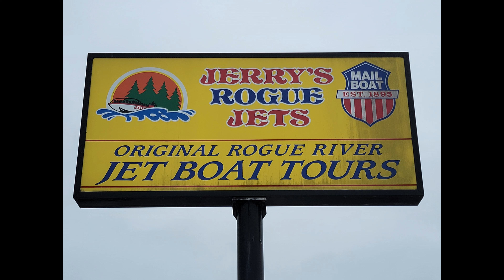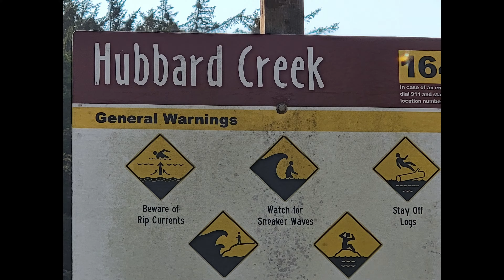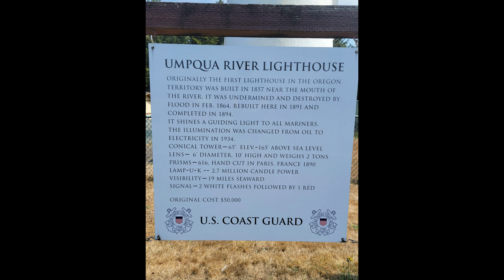HWY 101 08 22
Quik trip on the Oregon/Washinton coast here are some highlights